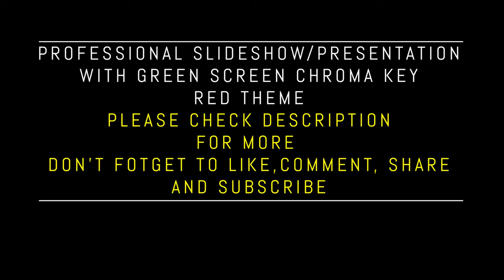Slideshow/Presentation Green Screen Chroma in RED-BLUE_Yellow | FREE TO USE | iforEdits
CHECK MORE FREE PROMO/PRESENTATION/SLIDESHOW TEMPLATES